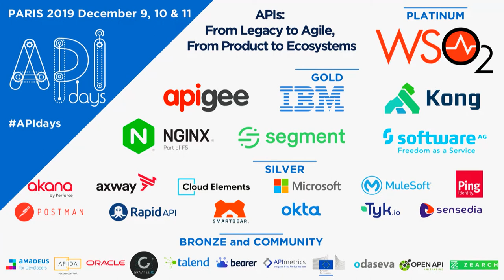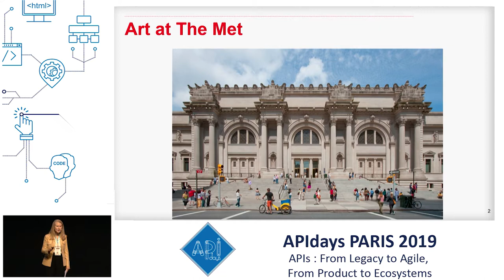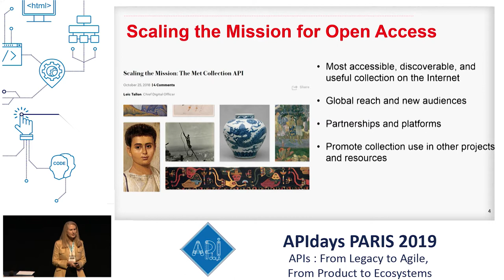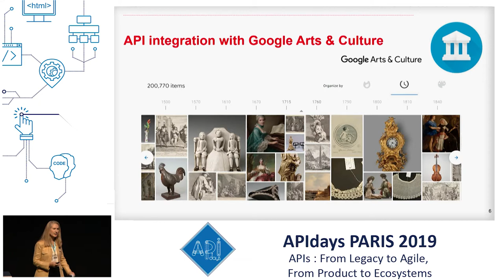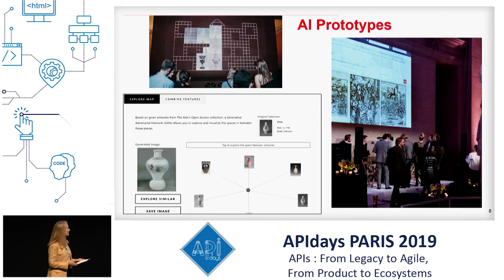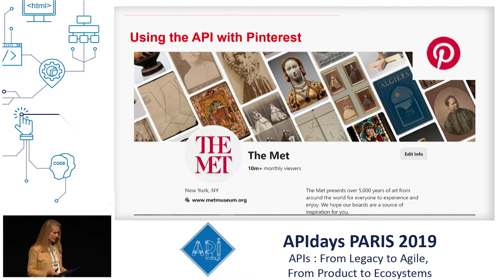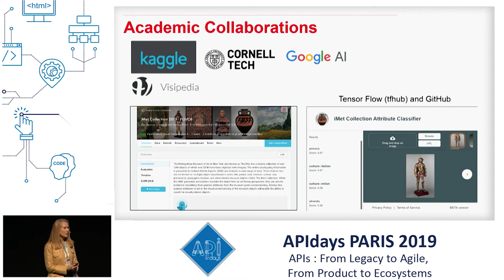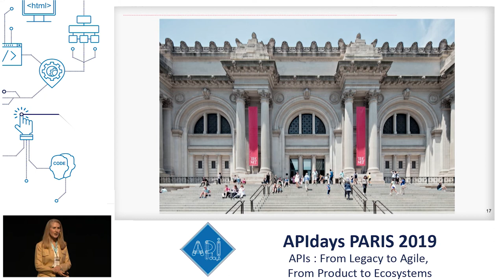The Met: Art, APIs & Global Access, Maria Kessler, Digital Partnerships @ The Metropolitan Museum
The Met: Art, APIs & Global Access
Maria Kessler, Digital Partnerships @ The Metropolitan Museum, NYC